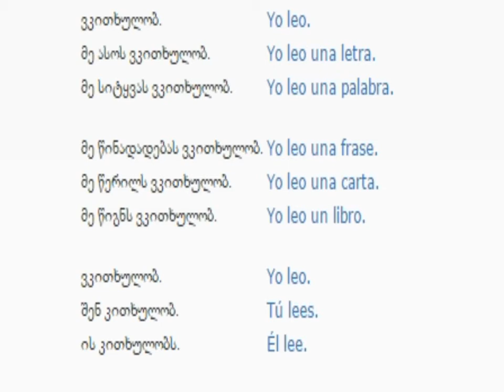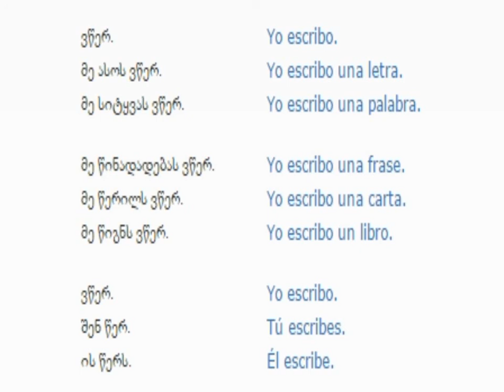ესპანურის გაკვეთილი 6 (კითხვა და წერა)/Spanish Lesson 6/Испанский язык Урок 6